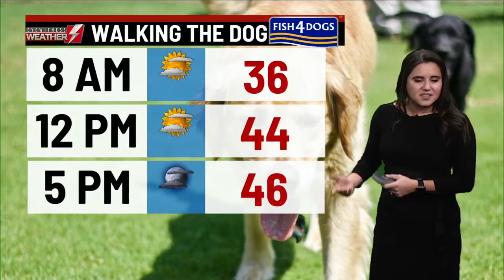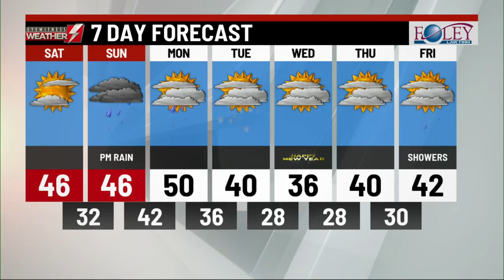Your Eyewitness Weather Forecast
Kristina Shalhoup has the latest on the weather for the last weekend of 2019!